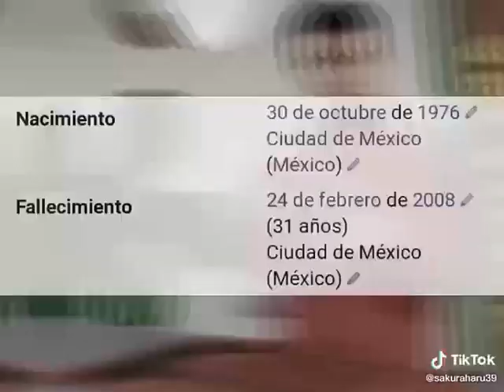Gracias rui torres ❤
La fecha de cumple años esta mal es el 30 de diciembre